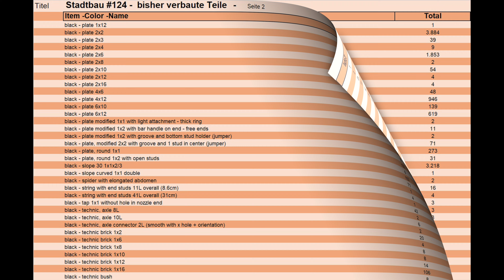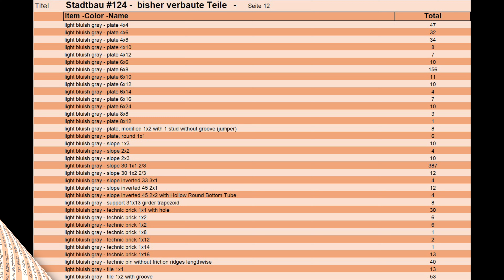LEGO Stadtbau CXXIV - zum Jahresabschluss werden über 6.600 Steine zwischen Berg und Zoo bewegt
Hier könnt ihr den Bau einer Stadt, überwiegend aus LEGO-Steinen und einigen Elementen von trixbrix, LIGHT STAX und FX-Bricks, von Anfang an begleiten. Übrigens „CXXIV“ im Titel, steht für die römische Zahl 124.
In dieser Folge wird zwischen Berg und Zoo nichts passieren, sondern es werden alle Kürbisse abgeerntet und es entsteht eine neue Feldfrucht. Des Weiteren 3 große und 5 kleine Bäume gesetzt.
Zum Abschluss fährt die 10254, der Crestor Express Weihnachtszug aus dem Jahre 2016 im äußeren und der Zug aus dem Set 10308, die weihnachtlich geschmückte Hauptstraße aus dem Jahr 2022, im inneren Kreis.